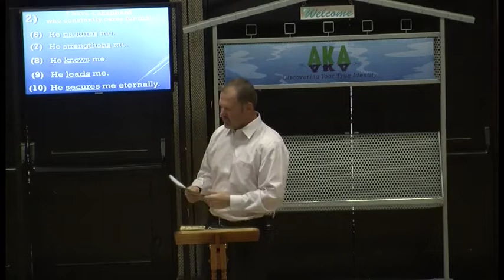AKA | Sheep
Do you know who you are also known as? Do you know the names given to you by God?
“A good name is more desirable than great riches; to be esteemed is better than silver or gold.” Proverbs 22:1
God is the identity giver and the Bible is the identity revealer
Learn the 10 names given to you by God!
Join Pastor Mark Teyler on this ten part teaching series to discover your true identity as revealed in the ten names given to you by God.
Imagine how your life will be different once you know the 10 names given to you by God!